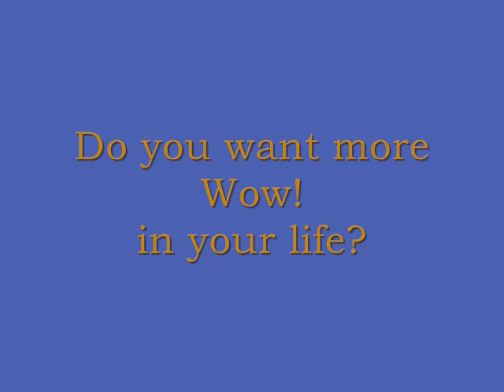the art of lunch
getting to wow! just got more delicious.  in this video, i talk about how i use lunch as my secret weapon in building community.